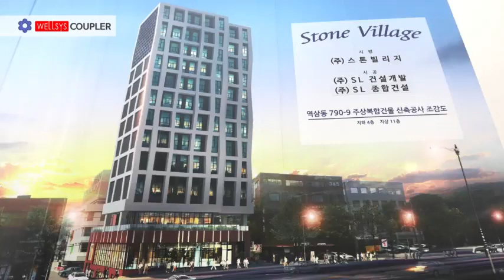웰시스메탈 홍보영상